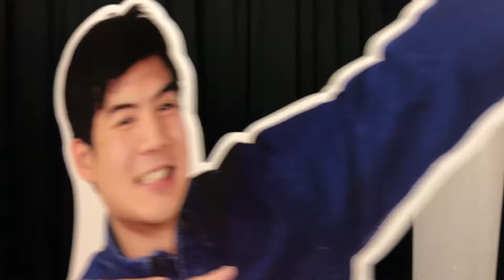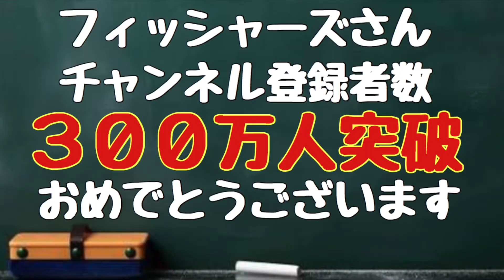【う祭2017夏】真実フィッシャーズの裏の顔をみてしまった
リーダーのシルクロードの裏側は凄かった！！
これが本当の顔だ！！！